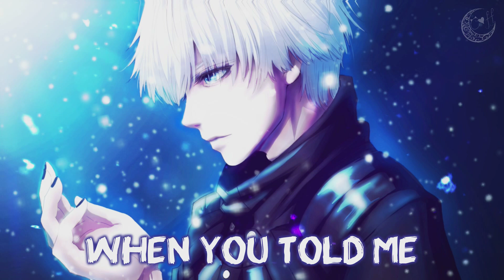☆Nightcore ~ So Cold || deeper version || lyrics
☆Hi ! Here is a new Nightcore!

Mon ordinateur est enfin réparé T^T

☆ INFOS ☆

• Artist : Ben Cocks

☆ FOLLOW ME ☆

☆ FOLLOW ARTIST ☆

☆ SOFTWARE ☆

• Audio ► Audacity ♫
• Video ► Vegas pro 14 , Filmora , Avee Player , After Effects ♪

☆ REQUEST NIGHTCORE ☆

For the request Nightcore, you will have to put in the comments the title of the song and the name of the artist ^^

☆ COPYRIGHT ☆

And it will be removed.

☆ LYRICS ☆

Oh, you can't hear me cry
See my dreams all die
From where you're standing
On your own.
It's so quiet here
And I feel so cold
This house no longer

(Ooooooohhhhh mmmmhhhhhhh...) [x2]

Oh, when you told me you'd leave
I felt like I couldn't breathe
My aching body fell to the floor
Then I called you at home
You said that you weren't alone
I should've known better
Now it hurts much more.

(Ooooooohhhhh mmmmhhhhhhh...) [x2]

You caused my heart to bleed and
You still owe me a reason
'Cause I can't figure out why...
Why I'm alone and freezing
While you're in the bed that she's in
And I'm just left alone to cry

(Oh woah oh oh, oh whoa oh oh, yeah, yeah, yeah yeah, yeah, yeah...) [x4]

On your own.

#332 | Sayonara ♡